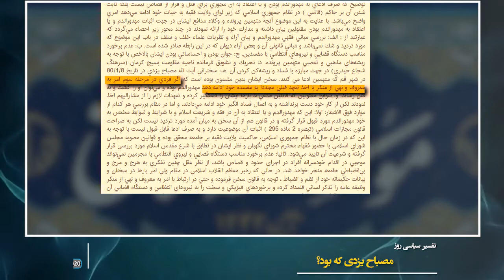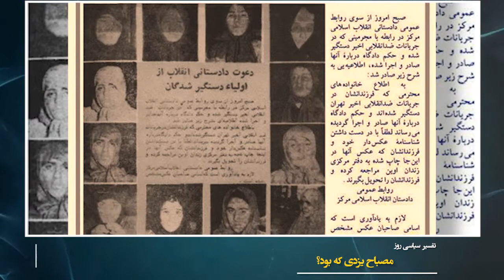مصباح یزدی که بود؟